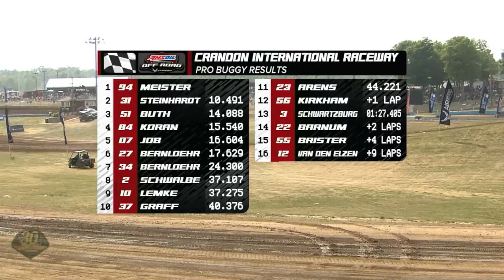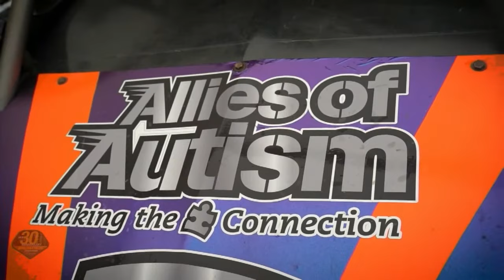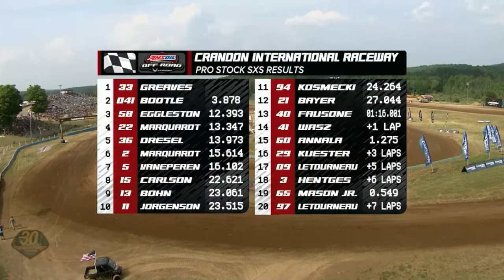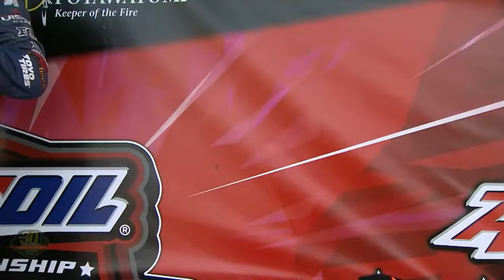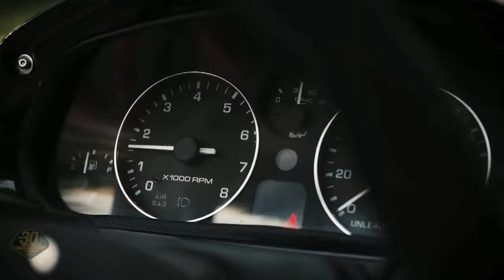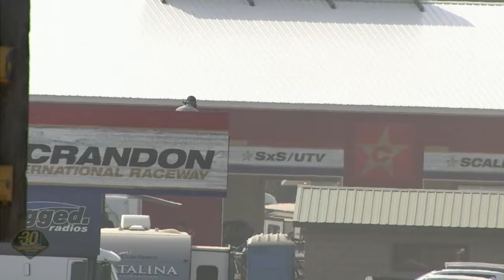LIVE: Off-Road at Crandon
AMSOIL Off-Road is live from Crandon on FloRacing!